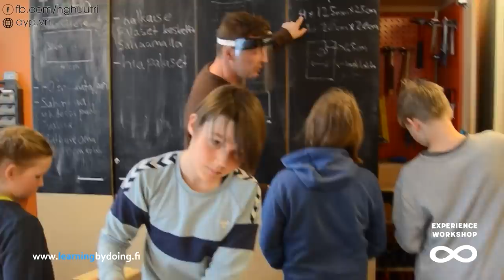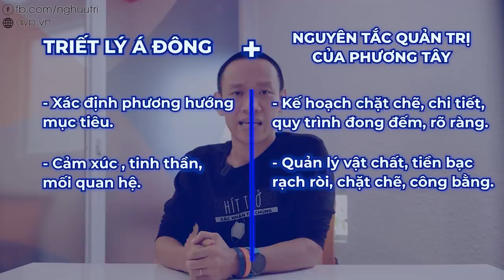HỌC - HỌC NỮA - HỌC MÁO - Giải cứu vấn nạn HỌC CÀNG NHIỀU lại càng TỰ TI và ÁP LỰC!| Nguyễn Hữu Trí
HỌC - HỌC NỮA - HỌC MÁO - Giải cứu vấn nạn HỌC CHO NHIỀU mà KHÔNG XÀI được nhiêu!| Nguyễn Hữu Trí

Tìm hiểu khóa học AYP (7 thói quen của người hiệu quả) tại đây

- Khoá học Chọn mua chứng chỉ quỹ dành cho người bận rộn